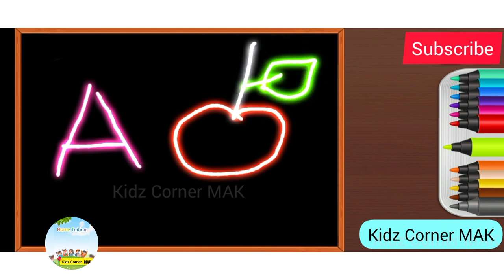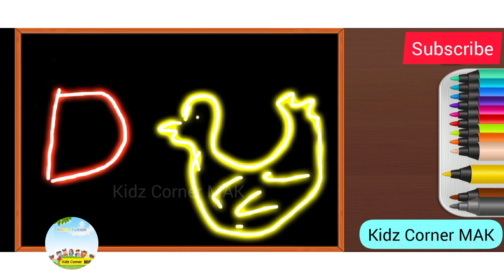Learning Educational videos for kids toddlers learning videos ABC phonics song Kidz Corner MAK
abcd | abcs song | abcd alphabet | kids learning videos

Phonics Song

Alphabet Songs